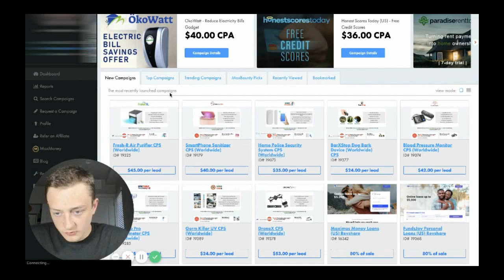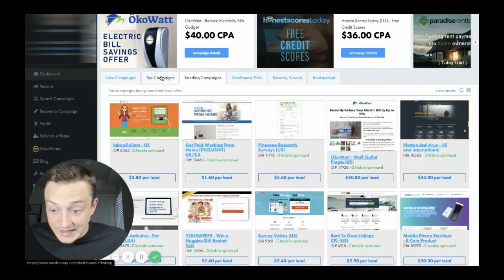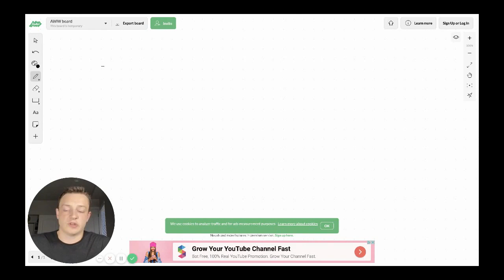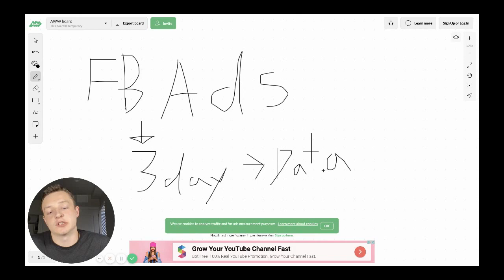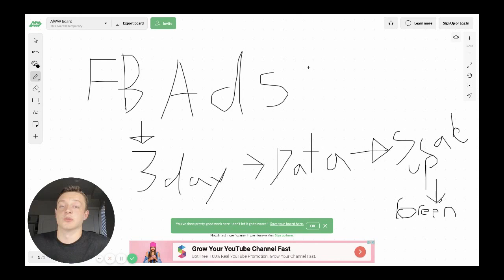BEST AFFILIATE MARKETING TUTORIAL How To Pick Offers, Build Funnels, How To Get Traffic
Definitions
The best definition of what affiliate marketing is can be found on Pat Flynn’s Smart Passive Income:

The Affiliate: This party is sometimes also known as the publisher. Affiliates can also range from single individuals to entire companies.  An affiliate marketing business can produce a few hundred dollars in commissions each month or tens of millions of dollars.

The affiliate network then also serves as a database of lots of products, out of which the affiliate marketer can choose which to promote.

In the case of promoting consumer products, like tools, books, toys and household items, the biggest affiliate network, by far, is Amazon. Their Amazon Associates affiliate program lets you promote any item that is sold on their platform.

Overview
As I said, there are basically two sides of the affiliate marketing equation that you can choose from, assuming that you’re not going to build an affiliate network such as Commission Junction.

While most people start by taking the affiliate route and it definitely is the easier path to take, building enough traffic to make a meaningful income just from affiliate sales isn’t quick or easy.

4 steps to becoming an online affiliate marketer
Similarly to becoming a merchant, there are also 4 steps that you can take to start your journey as an affiliate marketer.

First, you need to start reviewing products in your niche. That can be done on a YouTube channel, on a blog or even just using live streams on Periscope.

Second, you have to collect emails, so that you can connect with your audience at any time you want and don’t have to hope for them to see your content.

Third, you can use joint venture webinars to make a lot of sales in a short period of time, while simultaneously growing your email list and creating new content.

Finally, once your affiliate marketing business starts making money, you can scale your growth with pay per click advertising.

Step 1: Review products in your niche
It’s easier to get started as an affiliate because you’re skipping the ‘have an idea’  and ‘creating an idea’ parts of becoming a merchant.

You already use and like plenty of products, so all that you have to do get started is to publicly talk about them.

Conclusion
Time to recap. So, there are two ways to get started with affiliate marketing.

You can become a merchant or an affiliate.

The 4 steps of becoming a merchant are:

Coming up with a valid product idea.
Validating that idea by getting people to pre-pay you for the product.
Creating that product.
Finding affiliates, likely through an affiliate network, to partner with who will promote your product.
The more common and slightly easier route is becoming an affiliate. There are also 4 steps that you can follow:

Affiliate Marketing FAQ
Affiliate marketing is the process of earning income every time you promote someone elses products or services. If you generate a sale for the company, you get paid. If you don’t generate a sale, you do not get paid.

How much money can you make as an affiliate marketer?
Affiliate income is not consistent. You’ll to look at income from an annual basis instead of monthly. A decent affiliate can make anywhere from $10,000 a year to $400,000. A super affiliate can make upwards of $1,500,000 a year.

What are some of the most popular affilaite networks?
Clickbank, Shareasale, JVzoo, Hotmart, Clickbooth, Ads 4 Dough, Commission Junction, Amazon Affiliate Program, and eBay Partners Program.

Is affiliate marketing a pyramid scheme?
No it is not. Think of it as a comission only sales job. You only get paid every time you drive a sale to a business.

Digital Marketing
Online Marketing
Google AdWords
Facebook Advertising
Remarketing
SEO
Content Marketing
Blogging
Growth Hacking
Social Media Marketing
Affiliate Marketing
Conversion Optimization
Marketing Automation